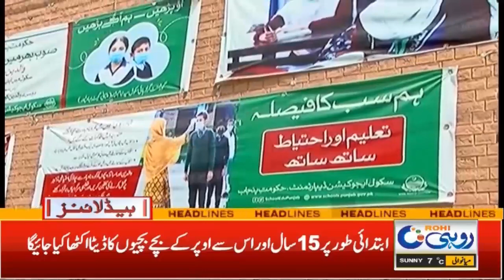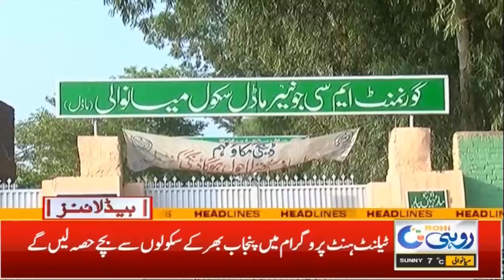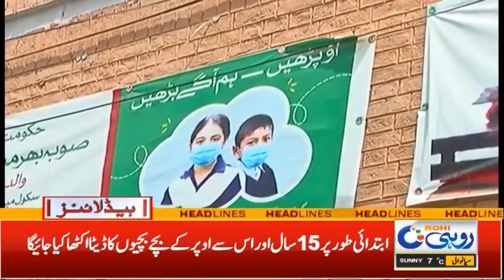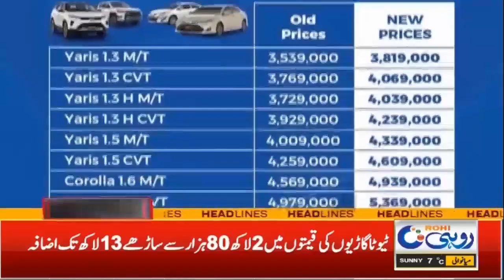12 pm | News Headlines | 14 January 2023 | Rohi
12 pm | News Headlines | 14 January 2023 |  Rohi